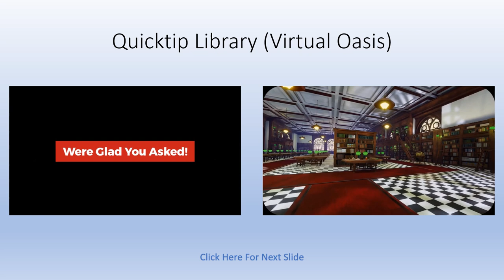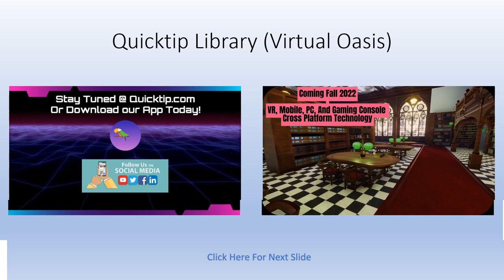Who Is Quicktip.com (Powerpoint Presentation)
Free How To Do It Hints, Tips Links and More!

Quicktip.com is a ever-growing technology company based out of the information sector. Quicktip is bringing Education to Virtual Reality!